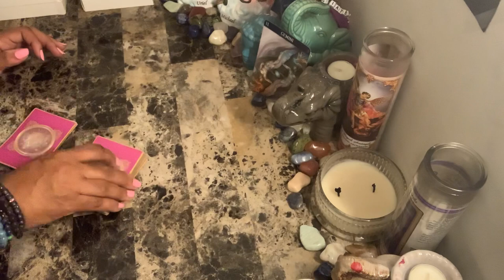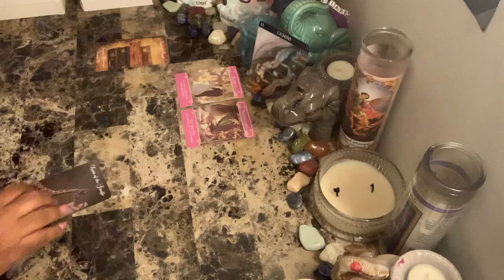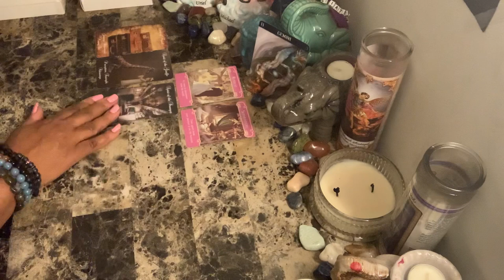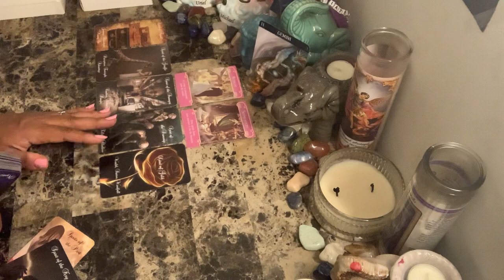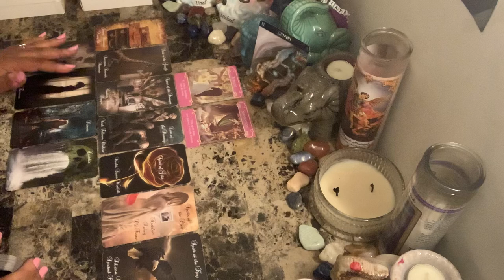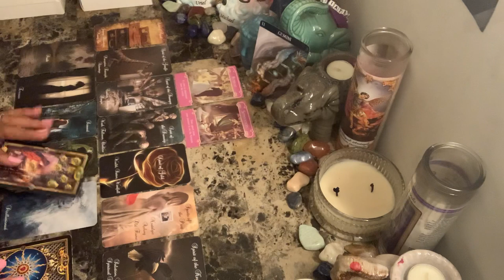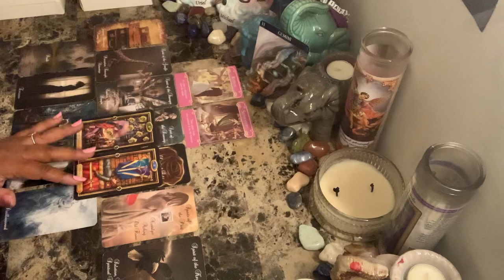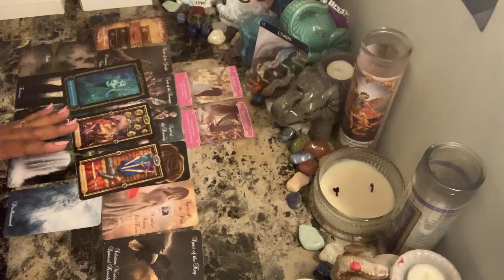Gemini ♊️ Sept 14-20 ~ Separation, Moving on, Spiritual growth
Photo by Nicola Fioravanti on Unsplash

Libra rising
Aquarius Venus & Jupiter
Virgo moon